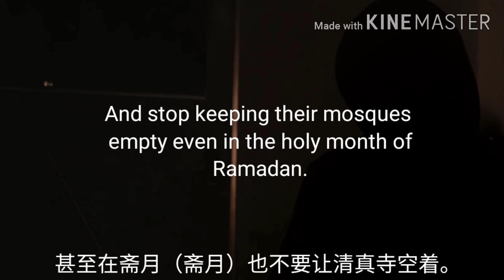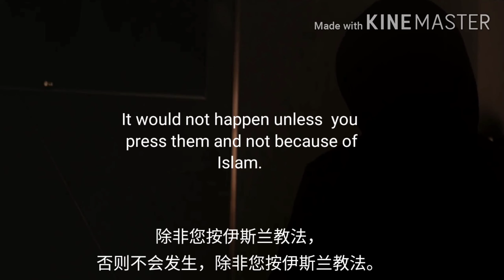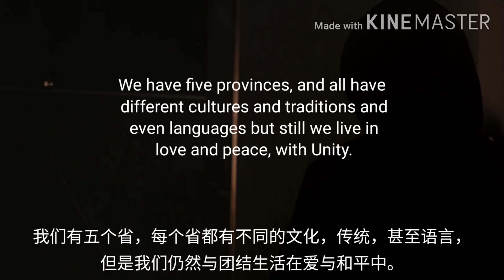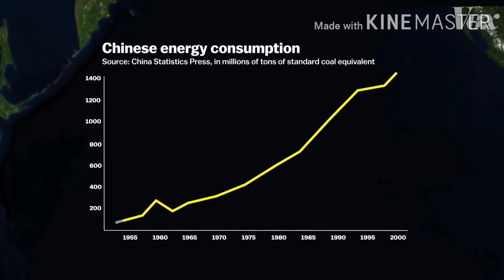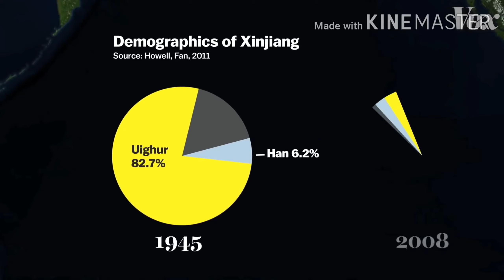Chinese Concentration Camps |Real Enlight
All the fotages and clips taken are according to YouTube Fair Usage Policy.